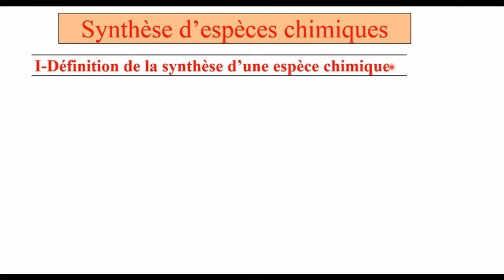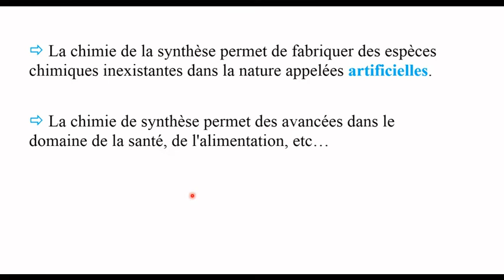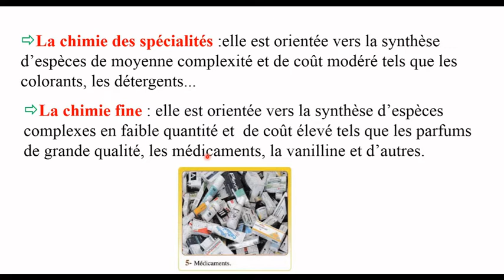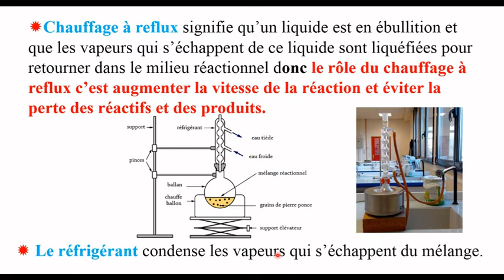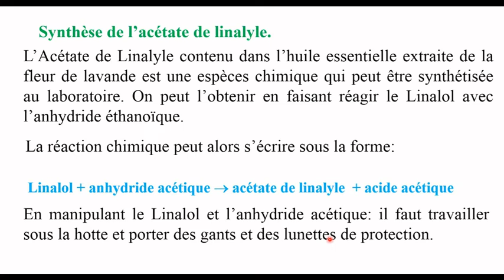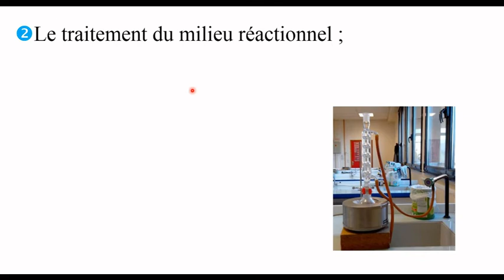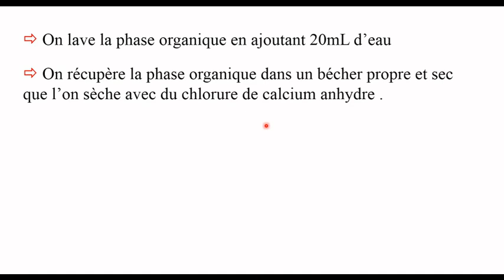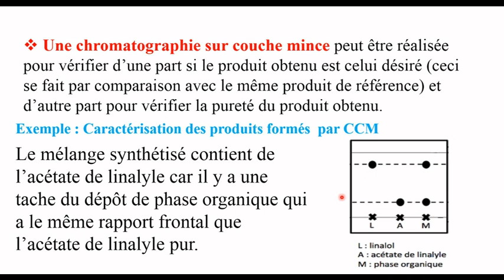Synthèse des espèces chimique tron commun scientifique